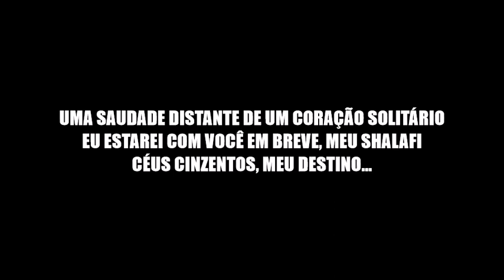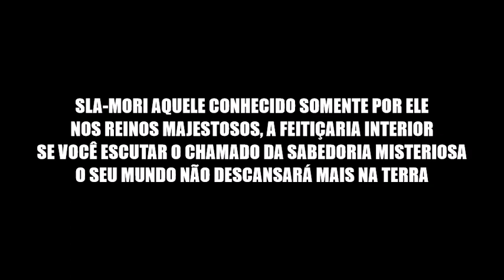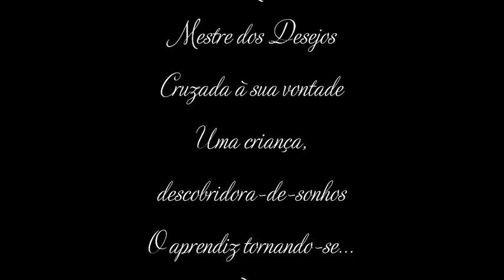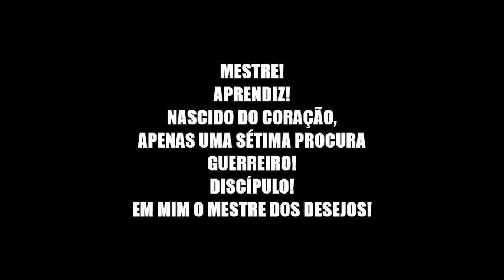Wishmaster - Nightwish (Legendado PT BR)